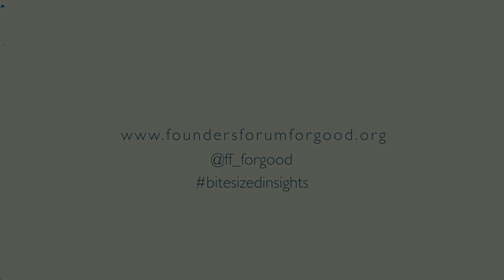Bitesized Insight of Morten Lund, Serial Entrepreneur and Skype's first investor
Morten’s journey as an entrepreneur has seen him reach great highs and lows. The highs were quite stratospheric -- he was the first investor in Skype, which went on to sell to eBay in September 2007 for $2.5 billion and again in May 2011 to Microsoft for $8.5 billion -- and the lows were just as extreme with personal bankruptcy in January 2009 following a disastrous end to his free newspaper venture Nyhedsavisen. Now in his 40s, he is concentrating on fintech (with Tradeshift and more recently CapitalAid) and building out a diverse portfolio of startups that match his needs as serial entrepreneur. In his Bitesized Insight, Morten describes his entrepreneurial history so far, how he dealt with bankruptcy, and how he is re-building his empire today. According to Morten, you learn far more from the failures than you do from the successes. He concludes by making clear that risk is integral to most careers, stressing that entrepreneurs don’t take themselves too seriously.